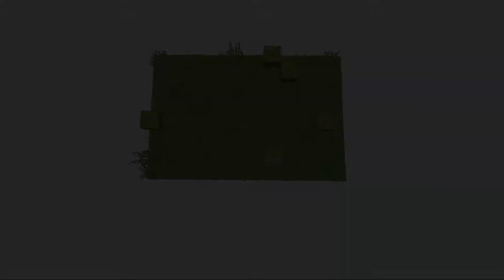What To Build With Moss Blocks - Minecraft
In Todays video i am gonna be showing you what you can build with Moss Blocks in Minecraft